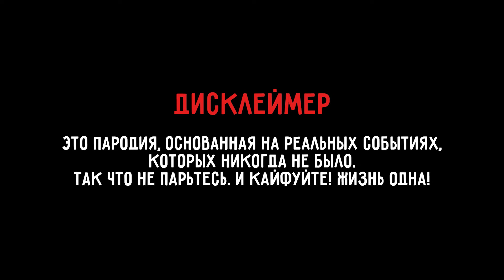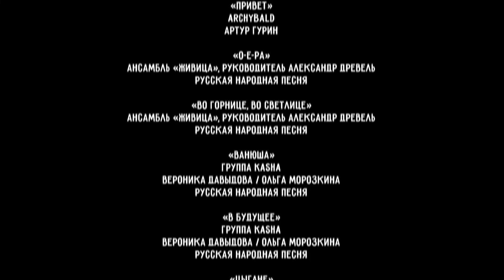16 серия. ПМЖЕЙСОН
«Встречают по одёжке»

Друзья Джейсона дарят ему песню на день рождения. Они веселятся под композицию и не замечают, как за ними наблюдают извне. Кто этот загадочный гость?

В самый разгар застолья на празднике появляется Роберт Паттинсон. В этот раз он добрался быстро, а что случилось в прошлый его приезд?

ПМЖЕЙСОН

2027 год. После пятилетних съёмок в России Джейсон Стэйтем остался жить в русской глубинке. На 60-летие к звезде приезжают голливудские друзья — Киану Ривз, Марго Робби и Роберт Паттинсон. Что произошло с ним за это время и почему Джейсон не собирается уезжать?

Смотри комедийный веб-сериал «ПМЖейсон».